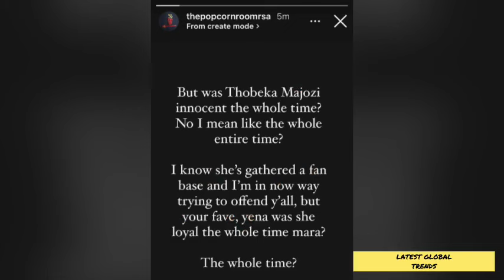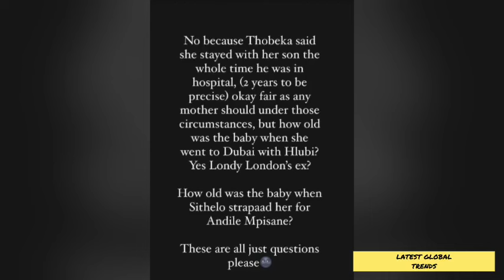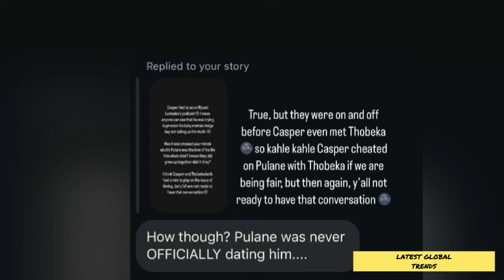Thobeka Moered By Sithelo & Went With Londie London’s Baby Daddy To Dubai‼️Where Was Cassper⁉️😳